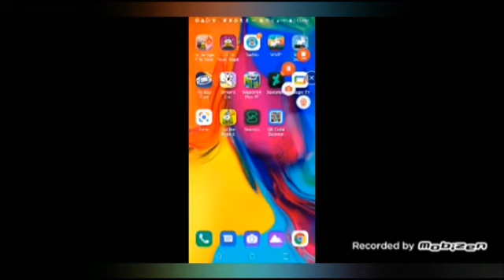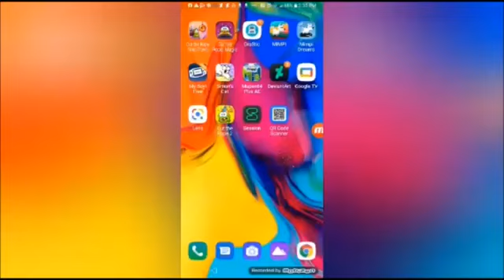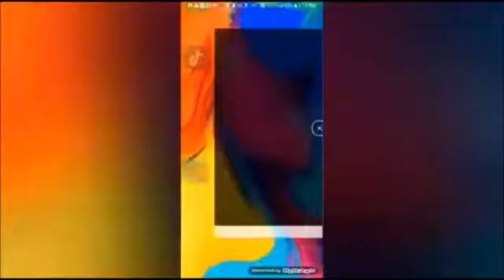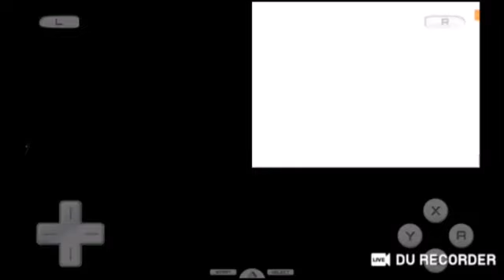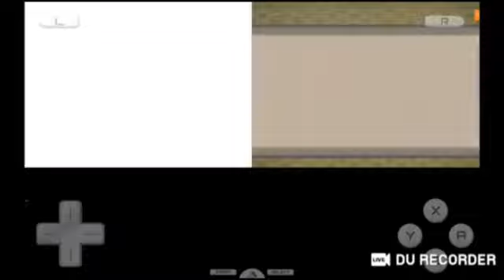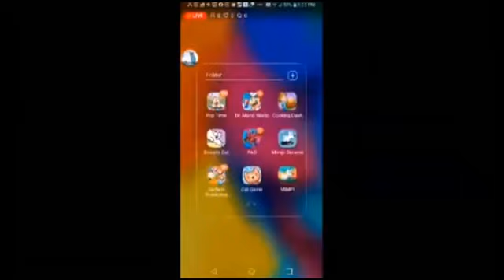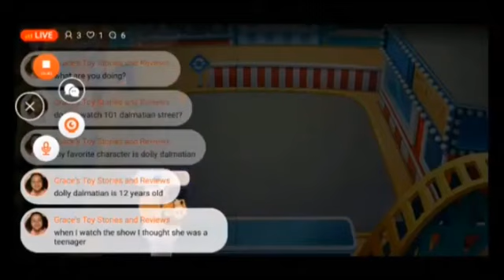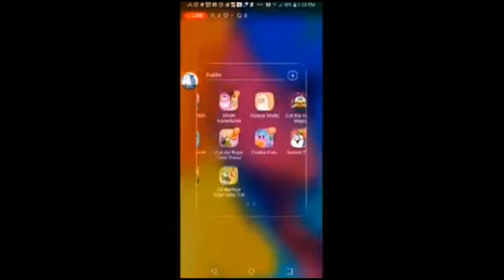August 8, 2024(4)